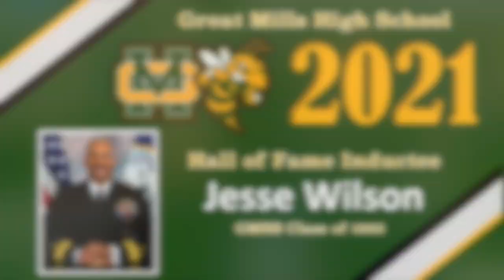Great Mills High School Class of 2021 11 AM Commencement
Commencement Ceremony June 4, 2021
Congratulations to the Great Mills HS Class of 2021!